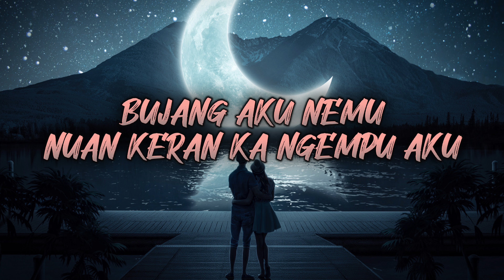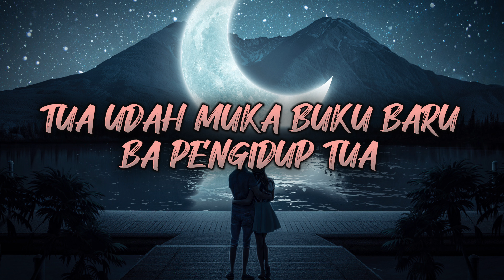YON YON X Raimy ft. Sherlyna - TUA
Our Second Project. Thank For the Support and Thank for support this Industry Music Sarawak 👍🏻

Title : TUA
Singer : Raimy, Sherlyna
Lyric : Yon
Music Arrangement : Yon
Music Lyric Video : Yon

Big Thank to Raimy and Sherlyna for the Collaboration on this Second project song called "TUA" .